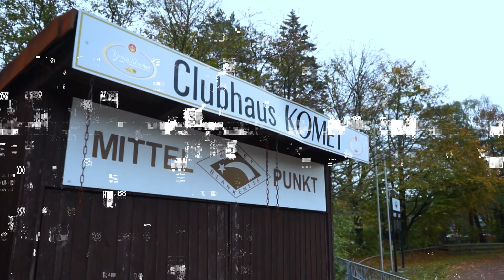eFootball als Zukunft: Hamburgs Zocker-Talente starten Spielbetrieb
Die eFootball-Meisterschaft vom HFV startet in ihre erste Saison

Nicht nur auf dem Platz sind sie fußballerisch stark. An der Konsole starten Hamburgs Amateurvereine ihre erste eFootball-Saison im Rahmen eines eigenen Spielbetriebes. Clubs, wie Komet Blankenese, FTSV Lorbeer oder auch die eSports-Talente des Hamburger SV und FC St. Pauli kämpfen um einen Platz in der neugegründeten Liga.